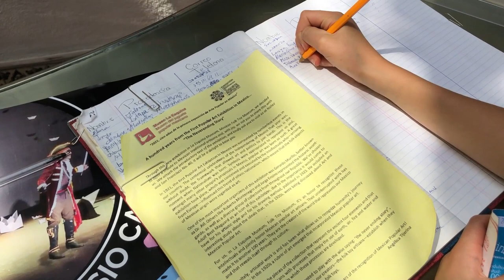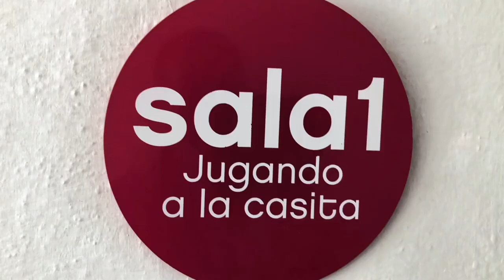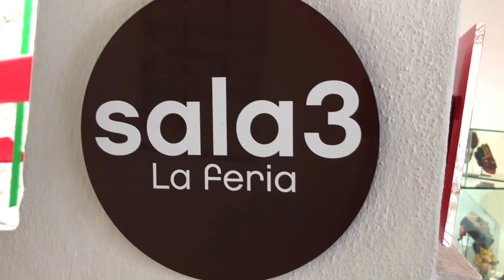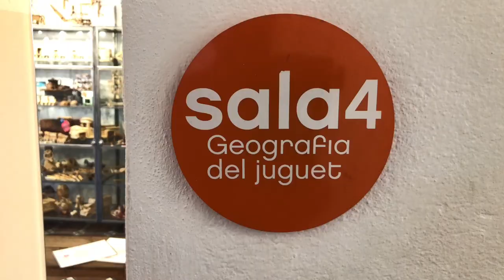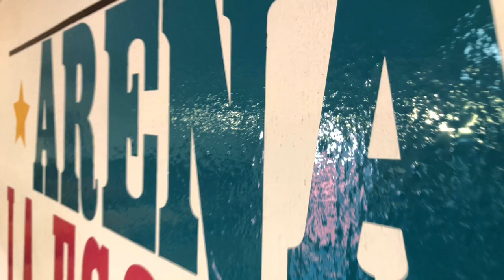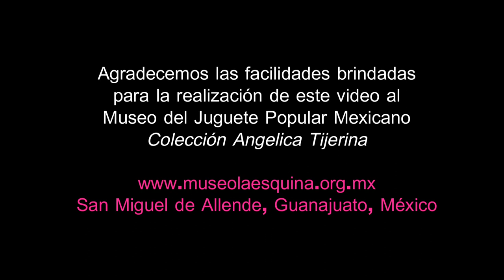Juguete Popular Mexicano Museo La Esquina San Miguel de Allende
Kimis!!! El Museo La Esquina en San Miguel de Allende del Juguete Popular Mexicano, es una verdadera joya.

Vamos a hacer un viaje al pasado y conocer con lo que jugaban nuestros abuelos. Un viaje a nuestras conocer nuestras tradiciones culturales y sorprendernos de la creatividad y habilidad de nuestros artesanos en México.

Gracias al Museo la Esquina en San Miguel de Allende Guanajuato México por las facilidades para la realización de este video. Instagram @museolaesquina

SOBRE ANAKIMTV
En AnakimTV tenemos historias, paseos y actividades para toda la familia.

Los experimentos y manualidades fáciles que hago son con materiales comunes, no tóxicos y que tienes en casa. Verás que las recetas en mis videos son claras y ¡Sí funcionan!

En mi canal encontrarás videos para aprender a hacer Slime, tipos de Slime, Fluffy Slime, masita tipo Play-Doh, unboxing de Orbeez y otros juguetes, lámpara de Orbeez, lámpara de lava, pintar o marmolear tazas, arena kinética, pintar ropa, fundas para celular, hacer piñatas, disfraces, recetas fáciles y muchas actividades más. Ven, únete y ¡Vamos a Divertirnos!

Yo soy Anai Kim 😘 y ¡¡¡LOS QUIERO!!!❤️

SUBTÍTULOS__________________
(ENG) English | (SPA) Español

AGRADECIMIENTOS_______________
A mi mamá, papá y hermana por siempre
A mis primos, tíos y amigos, por su apoyo
A abuelita y Nonna por su amor
A todos ustedes Kimis, seremos Kimisforever

CRÉDITOS_________________________
La Sonora Santanera -Los Luchadores